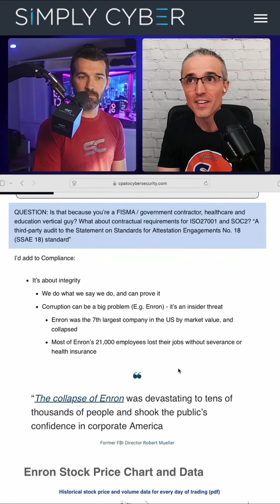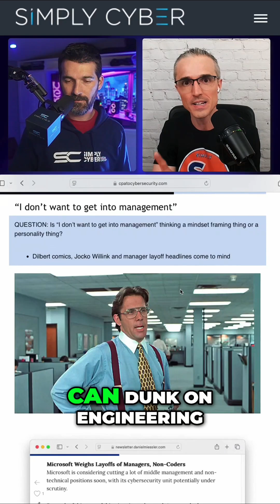Stop Waiting, Start Doing: FREE GRC Course to Launch Your Cybersecurity Career NOW!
What’s standing in the way of your career crossover into cybersecurity?

Have you heard of the Governance Risk & Compliance (GRC) function, or that’s awesome and underrated? In solving the catch 22 problem of cybersecurity hiring managers wanting experienced applicants to add value from day one, and applicants wanting a shot to get that experience, GRC is a great feeder role for you to break through.

All the ways to connect with Simply Cyber